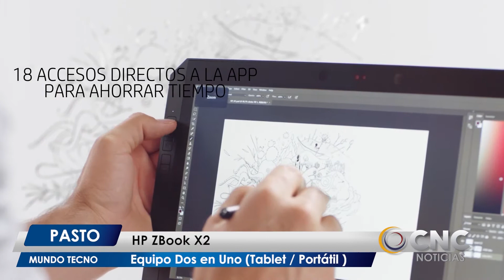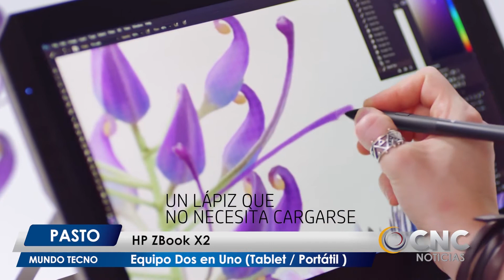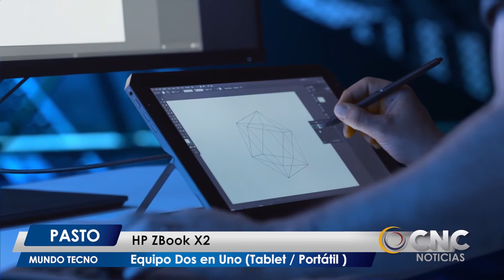CNC Noticias Pasto – (Al Cierre) 28 Noviembre 2019